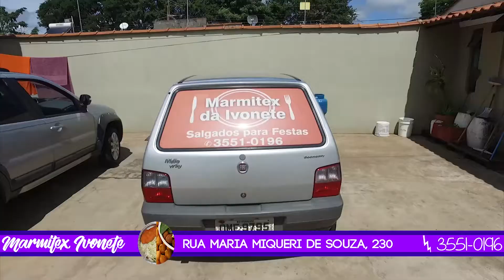Bandidos invadem cemitério e furtam dois crânios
Pelo menos 10 túmulos foram danificados
Na manhã deste domingo 18 de junho, o responsável pelo cemitério da cidade de São Tomás de Aquino (MG), procurou a Polícia Militar, informando haviam furtado restos mortais do local. O cemitério fica na Avenida Aquino Teófilo Carvalho, e aproximadamente dez túmulos foram danificados, e vários vasos quebrados, sendo que arrombaram um portão para entrar no local. Pelo menos quatro sepulturas foram retiradas e restos mortais foram jogados ao lado dos túmulos, sendo que levaram dois crânios que não foram localizados. Os autores quebram o concreto dos túmulos para fazer a retirada dos restos mortais. Testemunhas informaram que viram um Escort Hobby e um Palio, próximo ao local de madrugada, informando até a placa dos veículos aos policiais que irão investigar o caso.